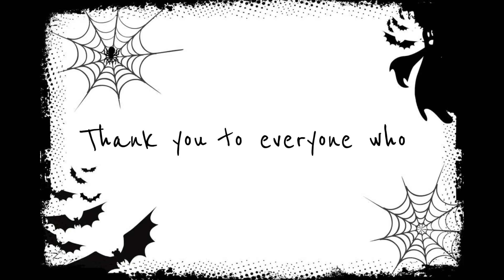Even Orange and Tiger-Lily's Spooktacular Halloween Extravaganza!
🎃🎉 Get Ready for the Ultimate Halloween Showdown! Even Orange and Tiger-Lily vs. Amy's Spooky Vision! 📽️

Buckle up for a Halloween clash of epic proportions as Even Orange and Tiger-Lily set the stage for the most colossal Halloween bash at the PrincessToyNerd Studios! 🕷️🎃

But here's the twist: Amy, the creative genius herself, has something entirely different in mind. She's determined to capture the essence of Halloween by filming the annual Halloween movie! 🎥💀

Join us for a YouTube video that promises a spooktacular showdown as these two worlds collide. Will it be a frightfully fantastic party, or an epic movie that will haunt your dreams? Only one way to find out! 🍬🕸️🍿